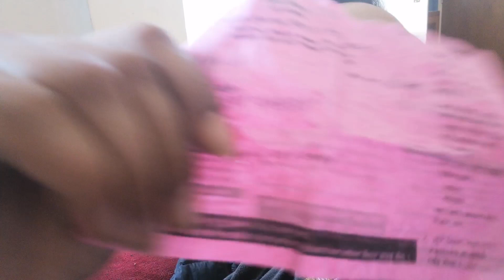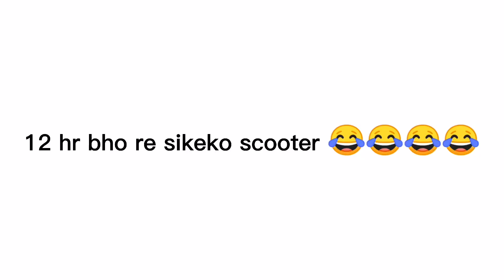Friends short meetup || Traffic caught our scooter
In this video, me and my friends were chilling in my friend's house but something unexpected happened